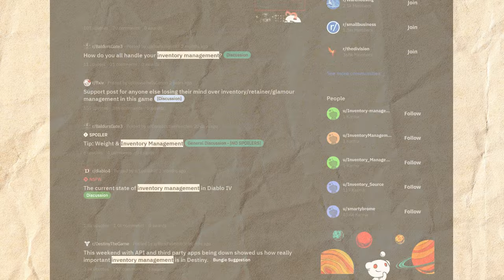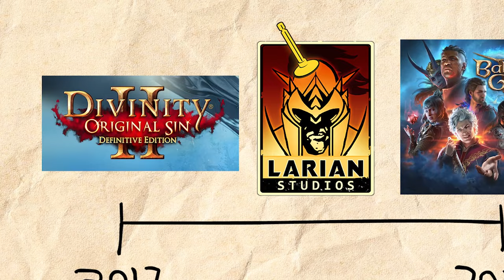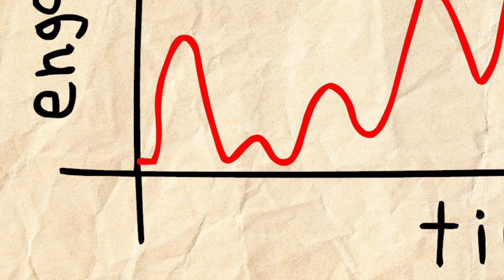Inventory Management in Games is a MESS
I think everyone at one point or another has gotten annoyed with managing their inventory in video games.  Some games get it right, but most get it wrong, but how do we fix it?  Can it even be fixed?

0:00-0:30 - Intro
0:31-2:11 - Issues with Inventory
2:12-3:46 - RE4 and general improvements
3:47-4:10 - I goofed up
4:11-5:00 - Lesson from Diablo 3
5:01 Conclusion